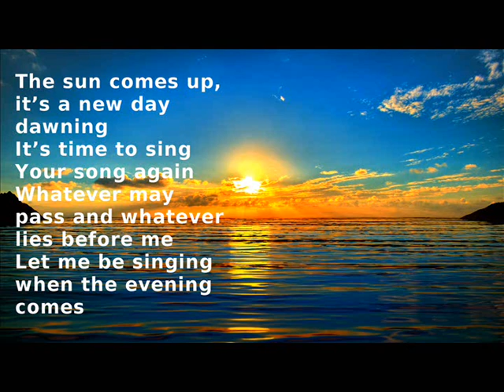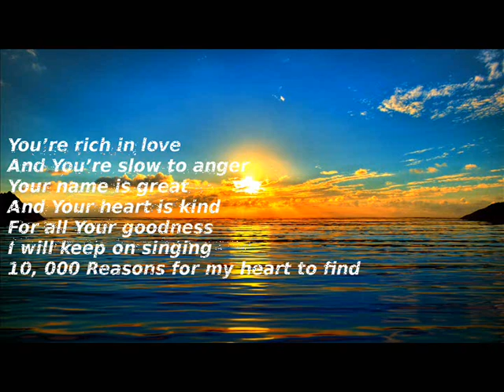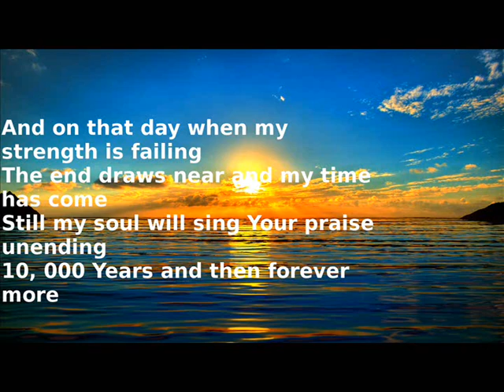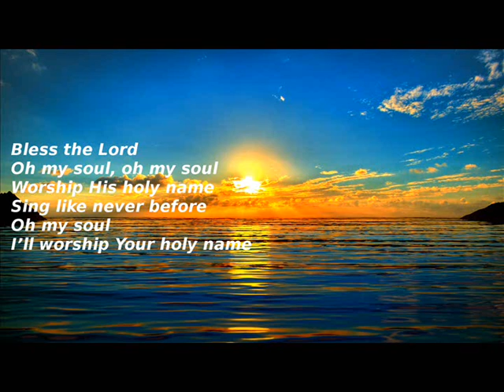10,000 Reasons Bless the Lord Matt Redman Worship Song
10,000 Reasons Bless the Lord   Matt Redman  Worship Song